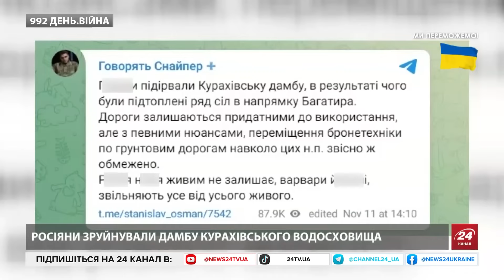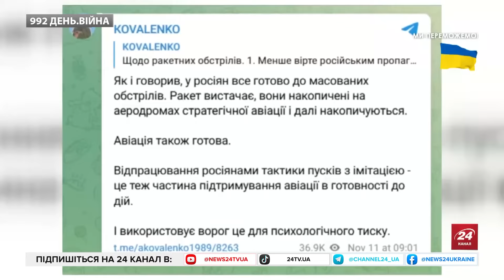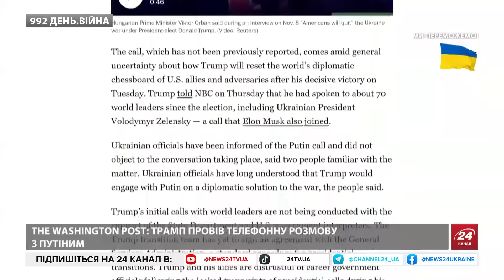🤯Франція та Британія готують ПЛАН Б для України / Катастрофа на Курахівській ДАМБІ / РосТБ лиє БРУД😡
Ведучий Олекса Кібкало розповів останні новини довкола війни Росії проти України станом на 11 листопада. Зокрема, про таке:
– Війська РФ підірвали дамбу Курахівського водосховища: вода підступає до сіл
– Рятувальники показали фото зруйнованого житлового п'ятиповерхового будинку, яким сьогодні вранці вдарили ракетою росіяни.
– Лідери Франції та Великої Британії підтвердили підтримку України на фоні перемоги Трампа
– Росія розчарована та розгублена, – такою є реакція Кремля на обрання Трампа. На цьому фоні пропагандисти Скабєєва та Попов взялись за дружину Трампа Меланію.